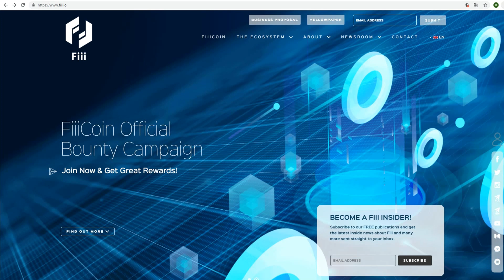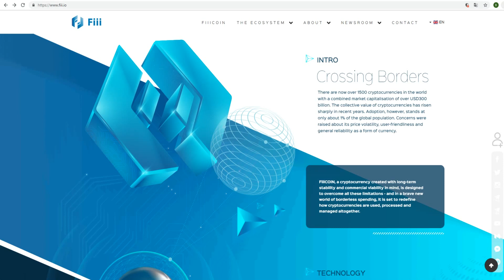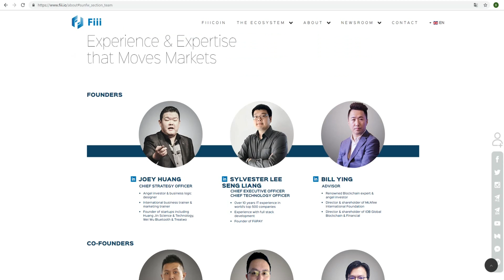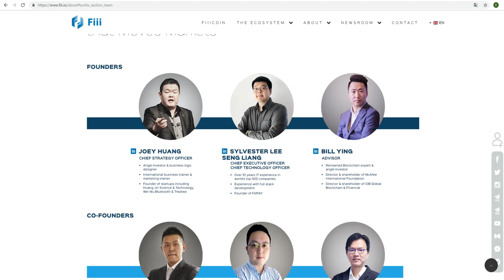Обзор Проекта Fiii (FiiiCoin)